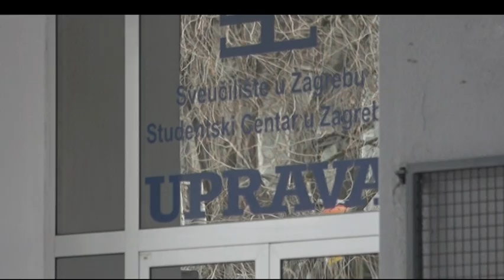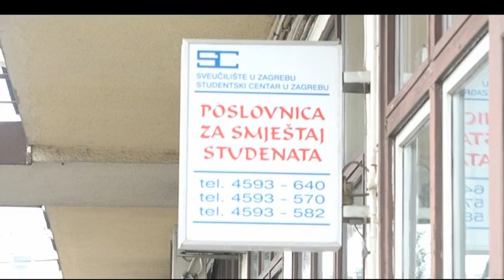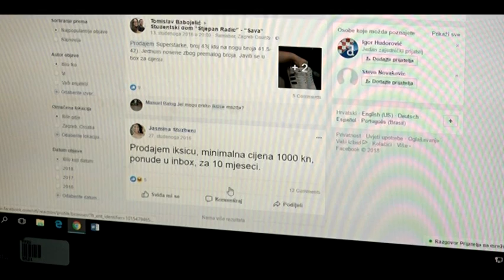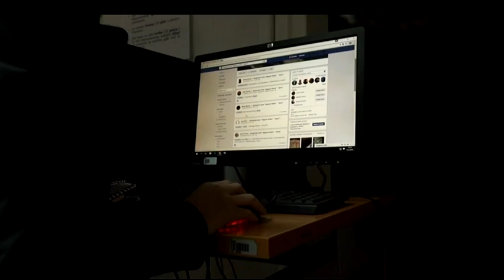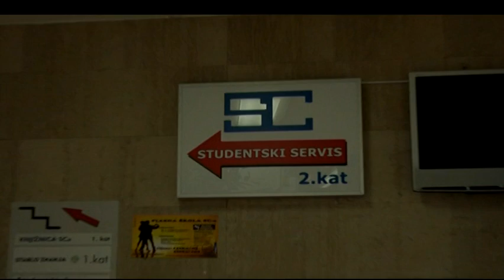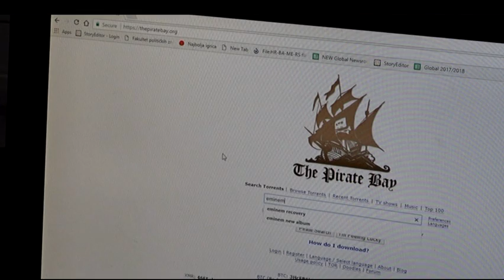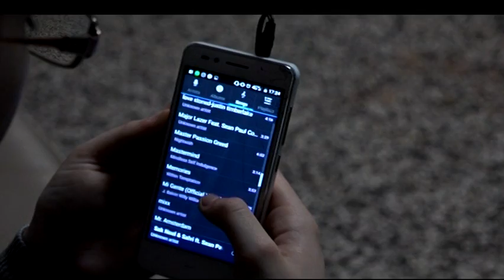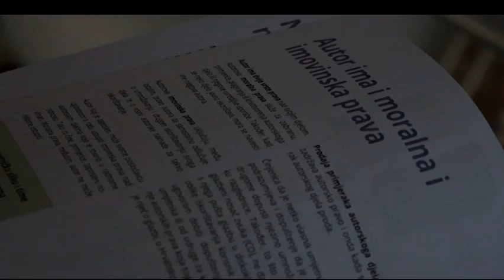Televizija Student na HRT 4 (23.2.2018.)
Voditelji: Patricija Topić i Darjan Fiolić
Urednica i realizatorica: Marija Horvat